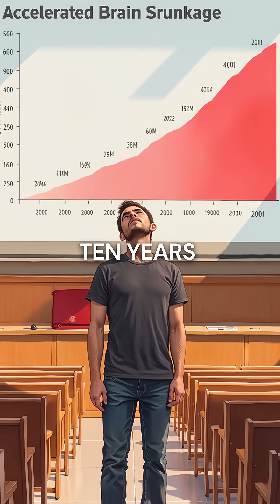5 Shocking Ways Alcohol Destroys Your Brain (You Had No Idea)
Alcohol kills brain cells permanently